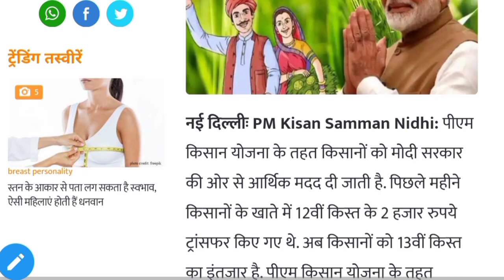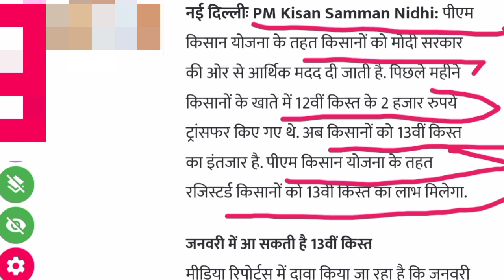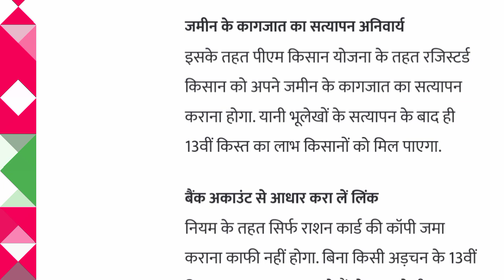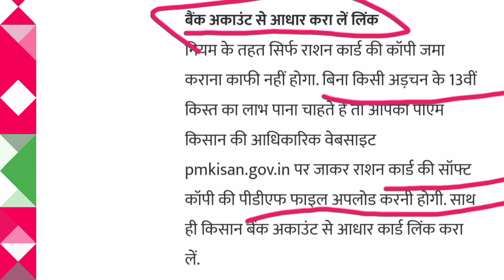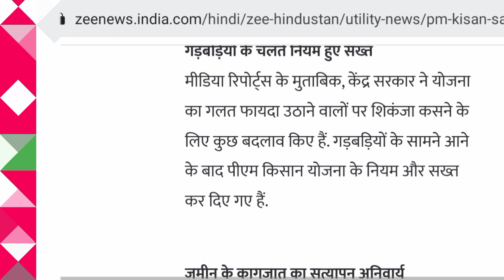प्रधानमंत्री किसान सम्मान निधि योजना 13वी किस्त में बड़ा उलटफेर ।। 13वी किस्त से पहले करनाहै ये काम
pm_kisan_samman_nidhi_yojna_13वी _किस्त